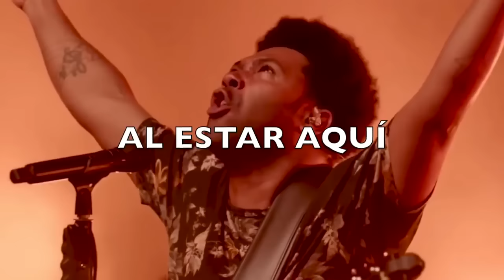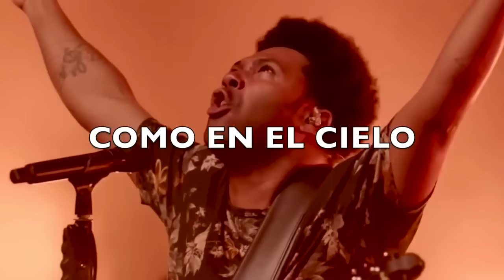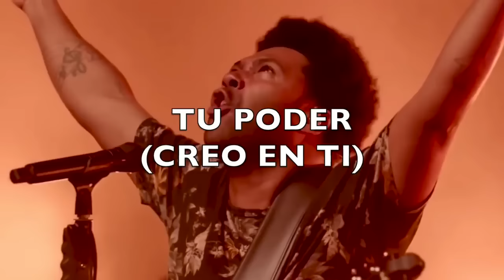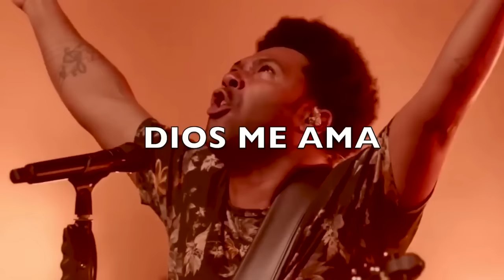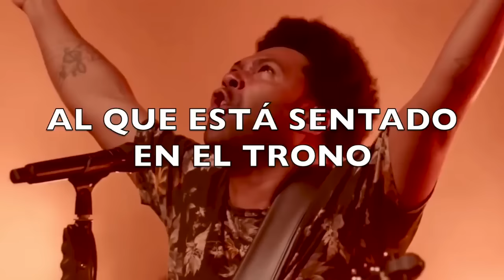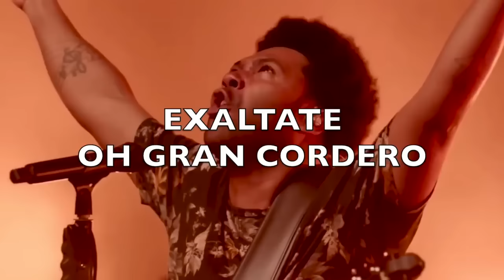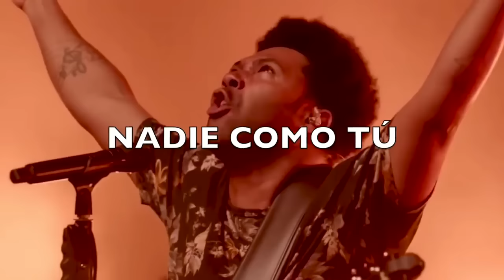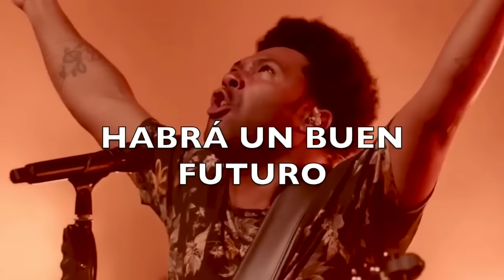2 Horas de adoración con Thalles Roberto.